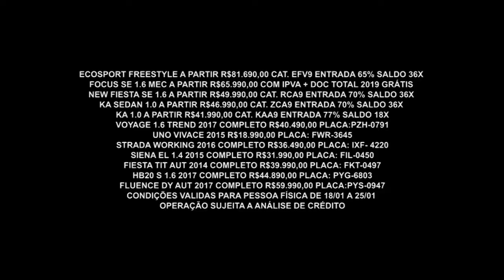Gazeta Motors - Ford Avante